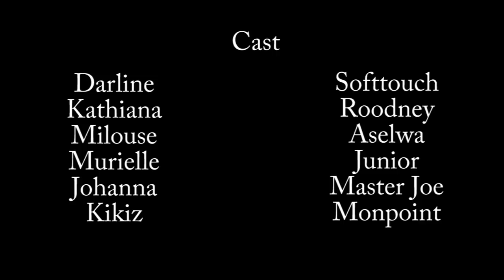BELLE ET INSENSIBLE PART 21.KIKISE/ASELWA/MURIELLE/JUNIOR/RICHARD'S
STAFF DEDLEY07 ap travail du pou fe zyew plezi mwen ap anonse nou LANMOU LEKOL  AK INFIDEL  AP VINI RET BRANCHE